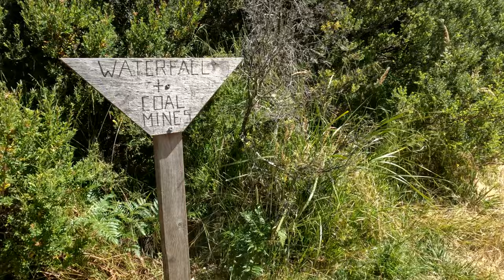LIVING ON MY 7M BOAT: Diving, Waterfall Hiking, & Camping!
We spent a few nights on a Tasmanian Island diving, potting, hiking, and camping. Island lobster diving has seen a great season this year, here's a fishing VLOG from our trip.